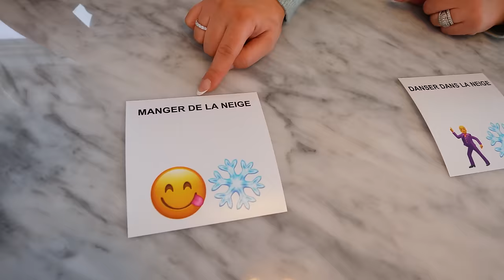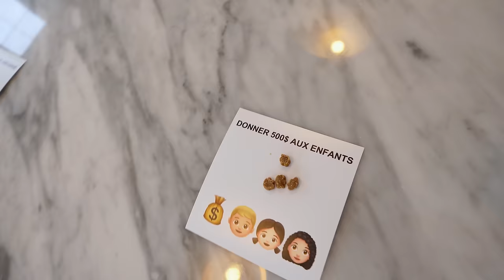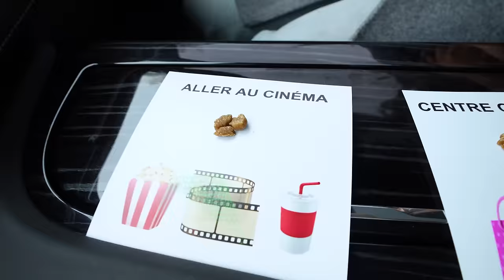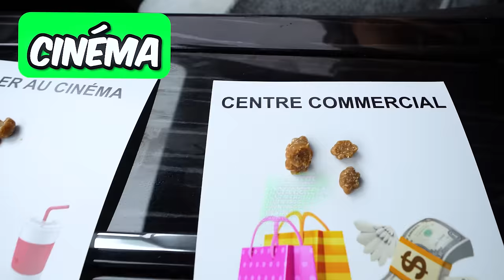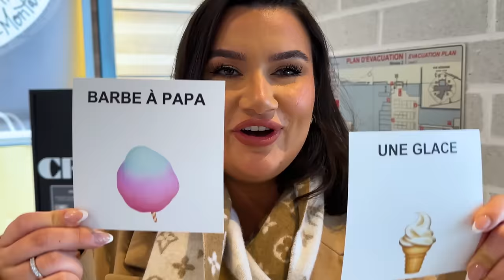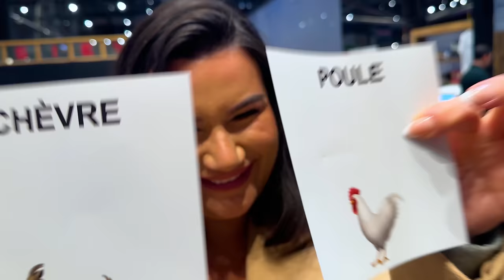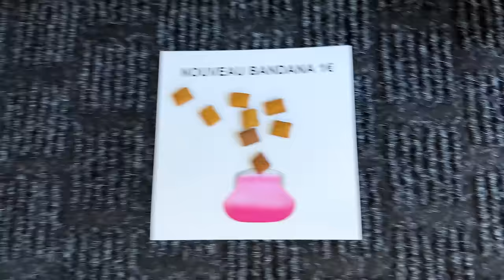Mon CHATON Contrôle Ma Vie Pendant 24H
Aujourd'hui, on espère vous faire rire avec ce délire de fou avec notre chat. Mon CHATON Contrôle Ma Vie Pendant 24H, oui, c'est une dinguerie, mais bon, on est une famille complètement dingue !!!